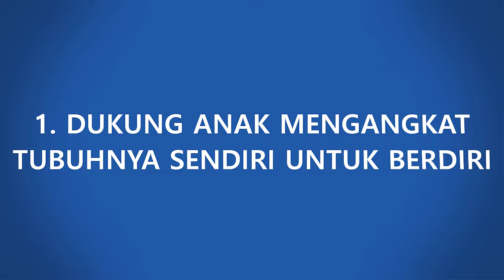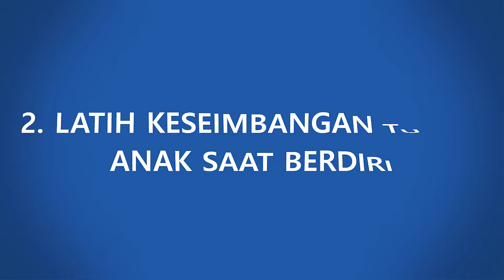Supaya Anak Berani Berjalan Sendiri Tanpa Dititah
Hello Parents!

Berjalan merupakan salah satu tahapan tumbuh kembang yang akan dilewati oleh anak. Sebelum dapat berjalan, anak akan melatih dirinya terlebih duku untuk dapat berguling, duduk hingga berdiri. Namun saat belajar melangkahkan kakinya sendiri terlebih langkah pertamanya sebagian anak cenderung ragu ragu dan takut untuk melepaskan pegangan dari tangan orang tuanya ataupun dari benda-benda yang menopangnya.